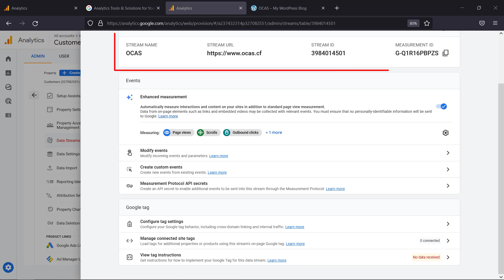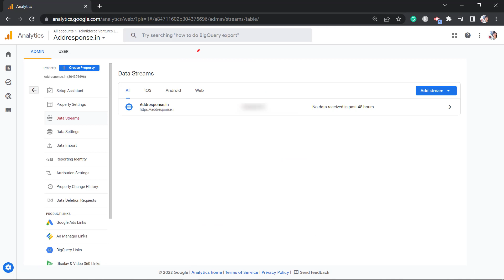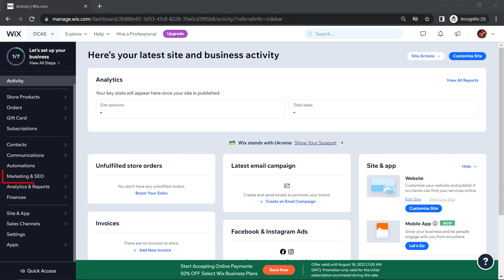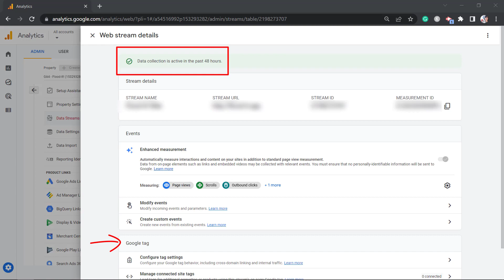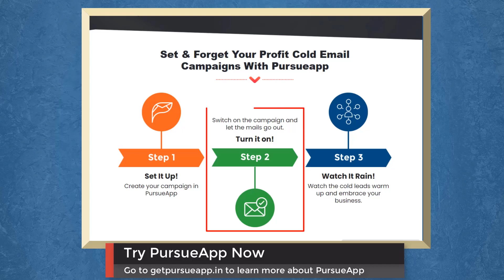How To Install Google Analytics Tracking Code On Your Website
It’s no secret that we love data, especially when that data is actionable and allows us to be better marketers, web developers, and content creators.

And that’s why Google Analytics comes into view. Google Analytics helps people to check and analyze the performance of their visitors on their website.

According to the audience's persona, one can take decisions on what to offer and what people love on their website.

But before analyzing you need to add Google Analytics to your website.

Google Analytics offers a small piece of code which is known as tracking code. This tracking code will help you to connect your website with Google Analytics and then keep track of your website.

In this tutorial, you will learn how to install google analytics tracking code on your website.